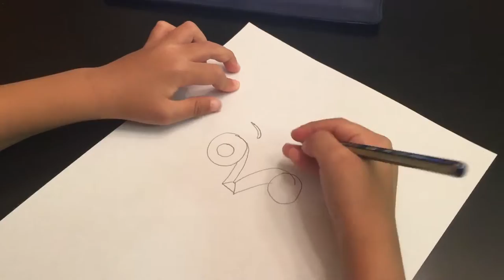Casey's little drawing class - how to draw Thomas and friends Douglas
Casey drawing Thomas and friends Douglas